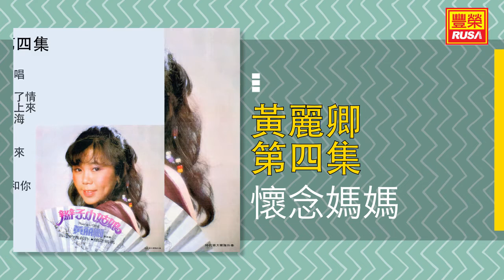黃麗卿 - 懷念媽媽 - [Original Music Audio]